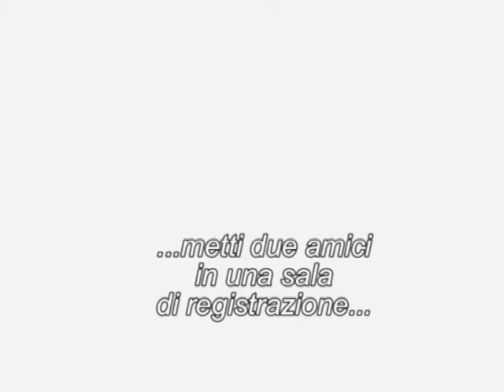....grazie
L'assessore Gianpiero Passini, nel suo ultimo CD